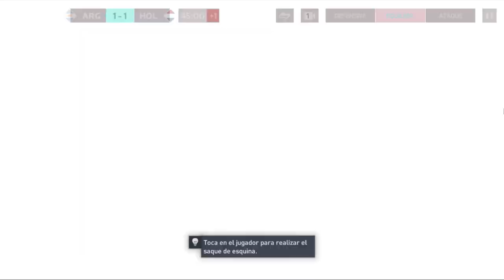Fifa Mobile Evento del Mundial Qatar 2022 apoyando de Argentina completo sin comentarios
Fifa Mobile Evento del mundial Qatar 2022 con la selleción de Argentina completo sin comentarios apoyando la seleccion de Argentina